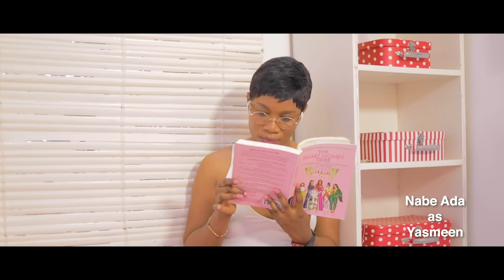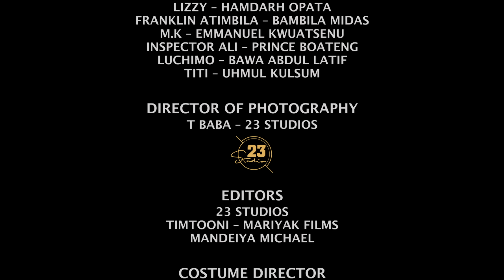Northside Tv Series - Episode 2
Alonzo and Escobar get in trouble after bringing the girl from VRA to the house. Watch as their journey slowly unfolds with the girl and how things progress with their hustle. In Episode 2 of the Northside Tv Series, you are in for a special treat.

All scenes shot and edited in Tamale.